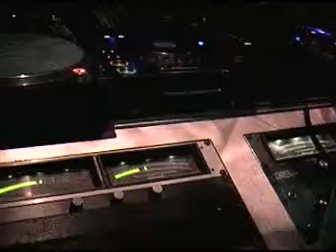Dj Nysus at HYPE! vol. 3 @ the ParaDox pt 1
Dj Nysus wit the Birthday breaks!! Turnitup!!